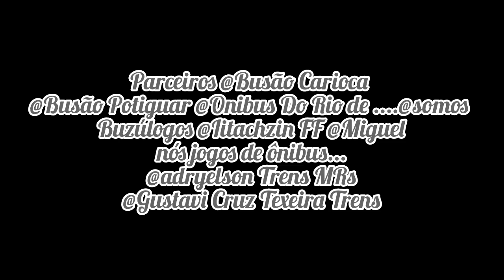Toda Frota Da Viação 1001 (Especial Último Vídeo De 2022)